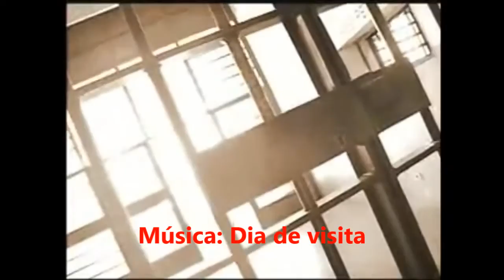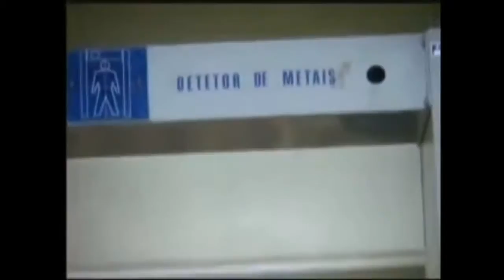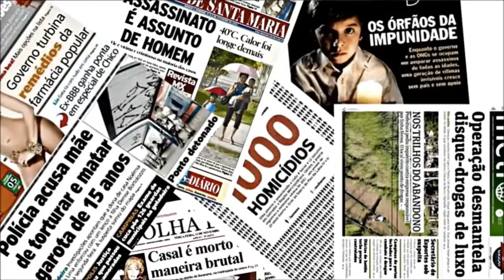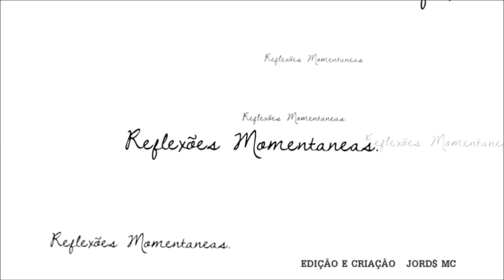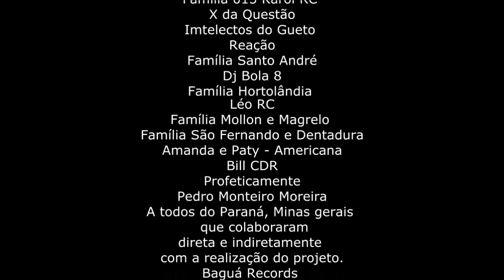REALIDADE CRUEL Duas horas com sucessos de todos os álbuns até 2016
Esse vídeo contém músicas gravadas em estúdios, clipes, e versões ao vivo em palco, dos 6 álbuns, e um DVD, de um dos melhores grupos de RAP do Brasil, REALIDADE CRUEL!
Confira abaixo, quais são as 20 faixas reproduzidas no vídeo, e à qual álbum pertencem:

Só sangue bom (1999)

00:00:00 - Só sangue bom (part, Face da Morte)
00:06:37 - Dia de visita - Clipe

Entre o inferno e o céu (2000)

00:13:47 - Depoimento de um viciado - versão Ao vivo
00:20:05 - Sinal da cruz

Mais cruel do que nunca (2002)

00:26:48 - Mais cruel do que nunca
00:32:56 - Camburão negreiro
00:38:00 - Quando o tiro do fuzil disparar (part. Facção Central)
00:42:53 - Refém da amnésia - versão ao vivo

Quem vê cara, não vê coração (2004)

00:48:54 - Vale da escuridão

Dos barracos de madeirite... Aos palácios de platina (2007)

00:53:31 - O resgate
01:00:31 - Gangsta RAP Nacional (part. Total Drama & A286)
01:07:28 - Ao menos uma vez
01:14:10 - Enquanto a guerra não parar (part. Inquérito)
01:19:33 - Quem sabe um dia

DVD Ao vivo (2012)

01:25:34 - Liga nóis - Versão ao vivo
01:29:59 - Não me leve a mal
01:34:26 - Tarde demais (part. Nicole)

Singles (entre 2012 e 2015)

01:41:43 - Reflexões momentâneas - Clipe
01:45:58 - Olha lá quem vem

A resistência permanece resistindo (2015)

01:51:05 - Eu não vi, eu não ouvi, eu não sei - Clipe

Convido você que é artista independente, e tem interesse de divulgar seu RAP aqui no YouTube, a entrar em contato comigo pelo seguinte endereço de e-mail
Favor passar os seguintes dados:
*Nome artístico
*Nome da música a ser divulgada
*Arquivo da música
Com a posse desses dados, nossa equipe irá avaliar o conteúdo, caso satisfatório, retornaremos para negociar a permissão de envio ao YouTube.
Observação: não faço divulgação nesse canal, apenas sou parceiro de um canal maior, que acaba de bater a marca de 100000 inscritos.